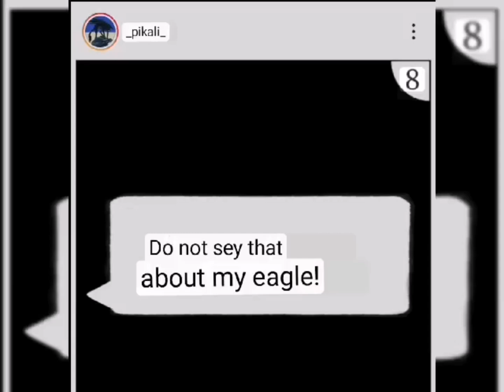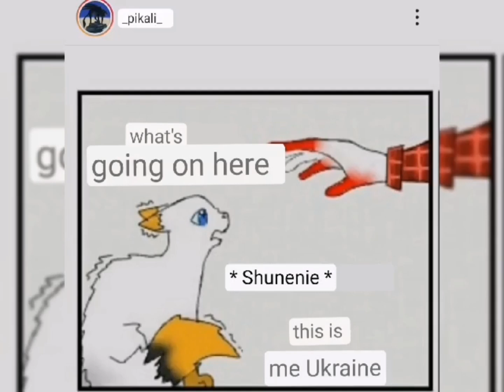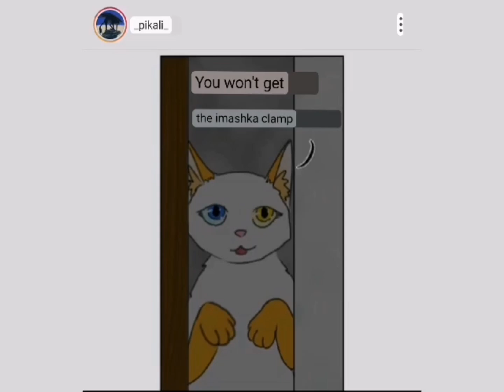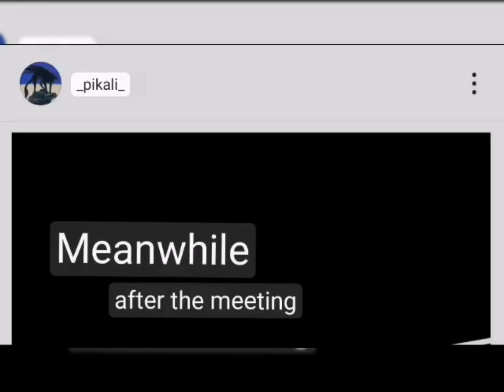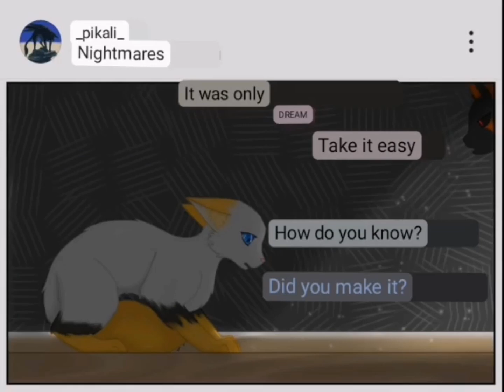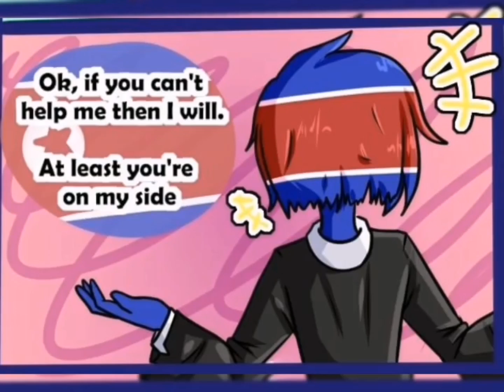What they talking about I wonder || CH dub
Thank you guys for watching my video! Remember to check out the artists!

All artists are listed at the end of the video